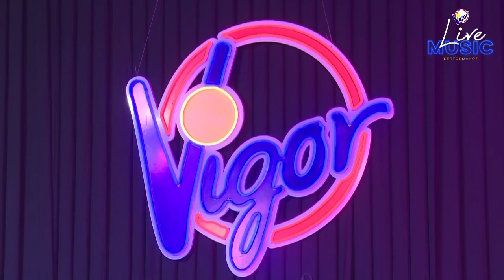កក្រើកការបង្ហាញសមត្ថភាពបង តុំ Tom Saradeth Rizer Band ft Nevermind Chen ( Guitarist) Part 2